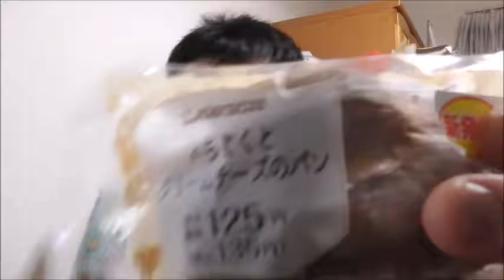私は何時の味覚なの？？ ローソン 無花果とクリームチーズのパンを食べてみた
Lawson　無花果とクリームチーズのパンを食べてみました。
確かに今まで考えた事も無かったですね・・・